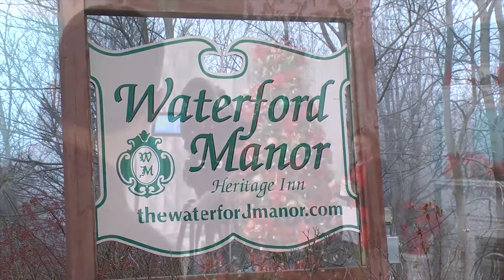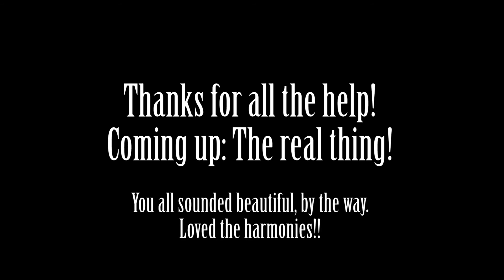Corey Pike: "The One" Music video shoot -- Behind The Scenes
The making of "The One" music video.